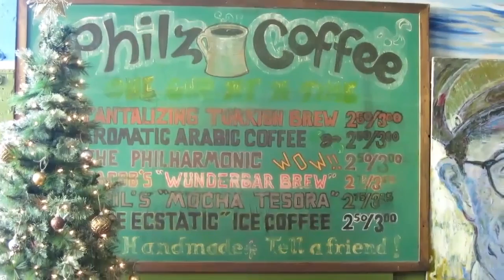Philz Coffee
Join me, Lewla, on my adventure to the Mission District in San Francisco to one of my favorite places: the original Philz Coffee!

How to:

Have fun in San Francisco!
Find cool street art!
Enjoy yummy coffee!

xo Lewla